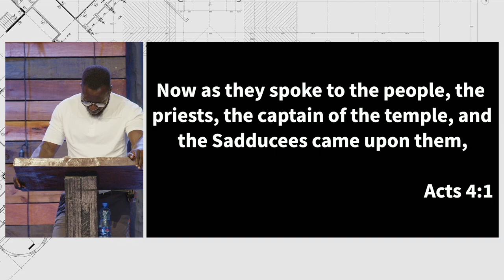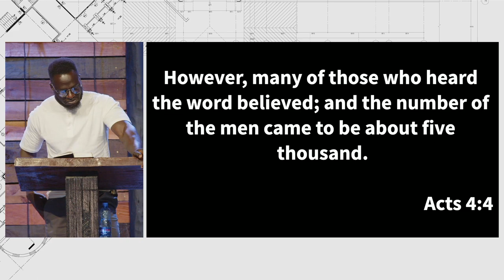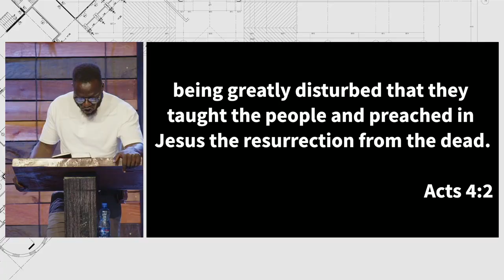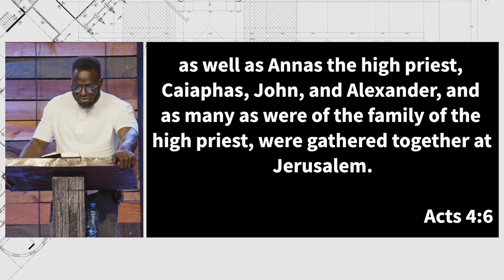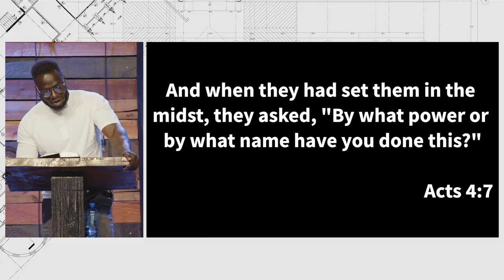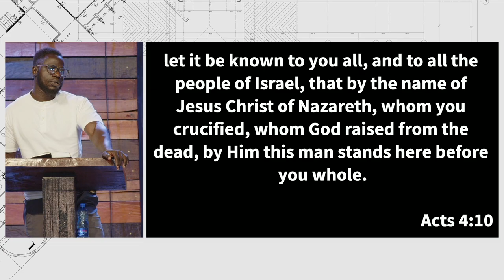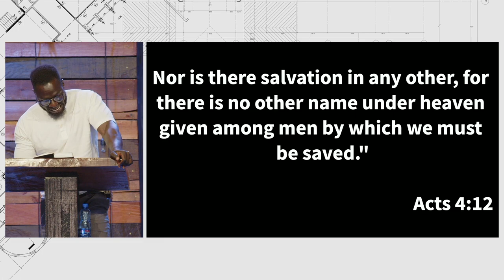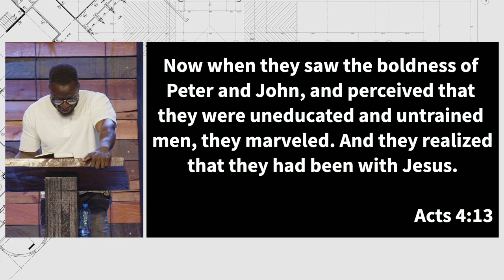Bold Witness | Acts 4:1-14 | Pastor Peter Odoyo